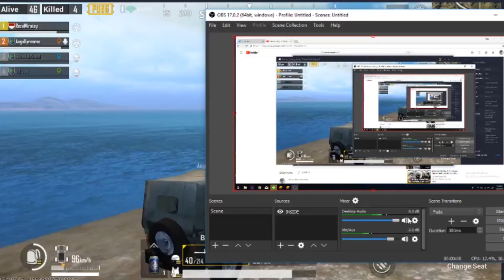NEWBIE BISA 8 KILLS ... My Personal Best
Liat caraku melumpuhkan musuh musuh,,, wkwkwkwkw

LINE @rezawiraisyi
Facebook Reza Wiraisyi

ALWAYS START YOUR DAY WITH THNKS